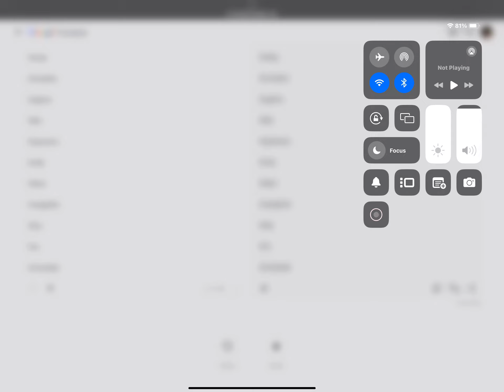Name in my future daughters a letter E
I will be doing baby boy, names, and baby girls names or twin girls or twin boys. Let me know any comments I will be coming back on August 5 or September 5.